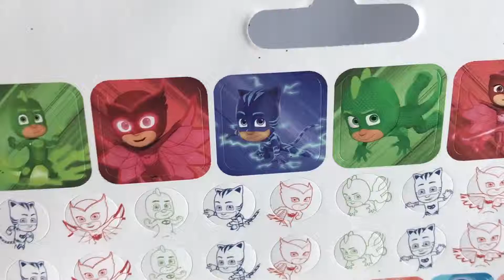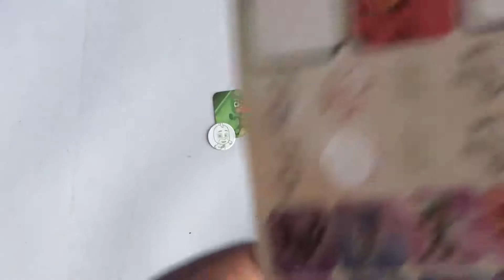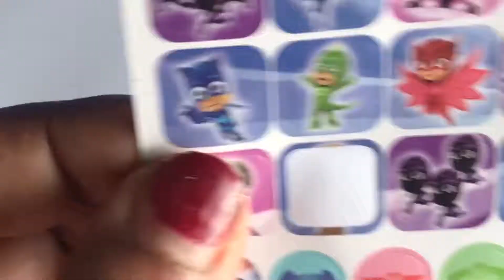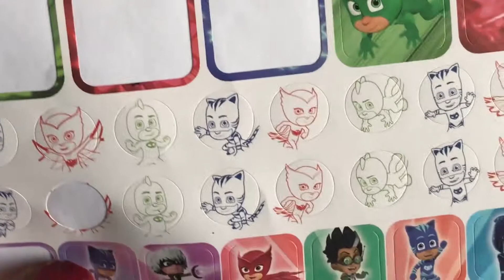PJ MASK TOY STICKER PLAYTIME STICKER BUDDY TV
HI STICKER BUDDIES!

COME PLAY WITH MICKEY MOUSE CLUBHOUSE STICKERS WITH ME!

Shimmer and Shine Stickers Sticker Buddies TV для Макса и Shimmer and Shine игрушки для Кати